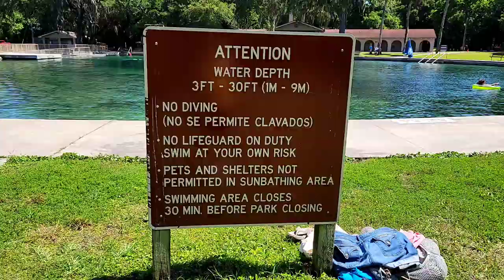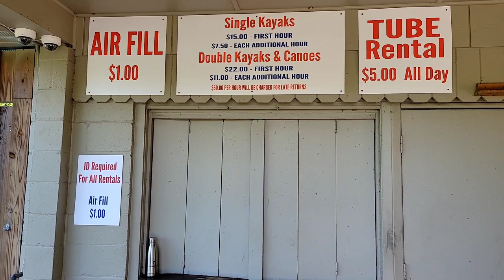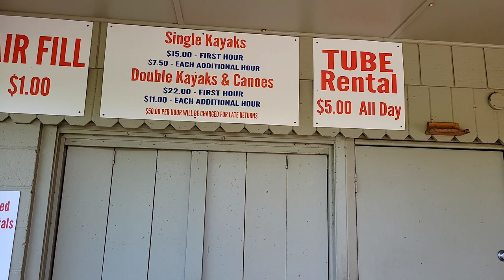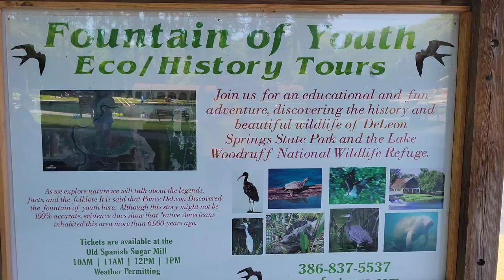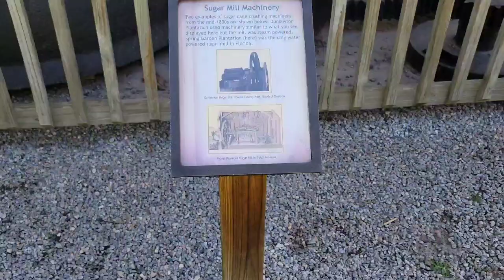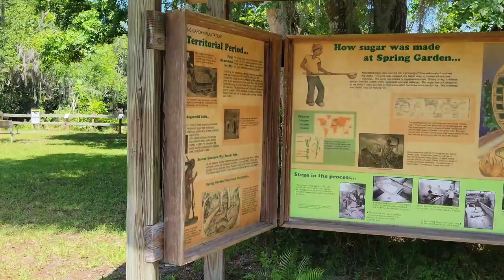Walk Through Juan Ponce de Leon Spring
Walk through ponce de leon spring Ponce de Leon Springs is a great place to view wildlife in migration. The park's real strength is wintering birds, especially those at the southernmost limit of their range Snorkeling is a fun and relaxing way to view the colorful and fascinating world just beneath the surface. Just floating and being immersed within the underwater scenery is enough to escape the hurdles we encounter in everyday life. This beautiful spring is named for Juan Ponce de León, who led the first Spanish expedition to Florida in 1513 - as legend has it - in search of the fountain of youth. Ponce de Leon Springs' water temperature remains a constant 68 degrees Fahrenheit year-round. The main spring is a convergence of two underground water flows and produces 14 million gallons of water daily.

Visitors can take a leisurely walk along two self-guided nature trails through a lush, hardwood forest and learn about the local ecology and wildlife. Rangers also conduct seasonal guided walks.

Picnicking is a popular activity at the park; grills and pavilions are available. Anglers can enjoy fishing for catfish, largemouth bass, chain pickerel and panfish.
Snorkeling is available in designated areas.
Swimming On those sweltering days of summer, regain your youth by taking a dip in the cool crystal-clear waters of Ponce De Leon Springs where the water temperature remains a constant 68 degrees year-round.

The main spring is a convergence of two underground water flows and produces 14 million gallons of water daily. You may not get any younger, but the water is sure to invigorate.

The park has a large bathroom facility complete with changing rooms for your convenience